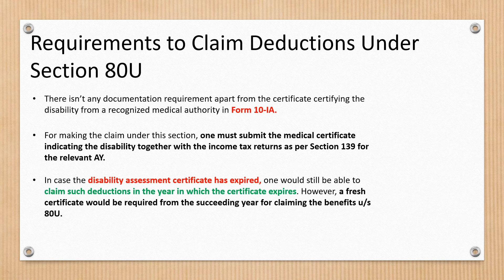Section 80U | Income Tax Deductions | Chaper VI A Deductions from GTI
Section 80U offers tax benefits if an individual suffers a disability, while Section 80DD offers tax benefits if an individual taxpayer’s dependent family member(s) suffers from a disability. This article is centered around discussing the tax benefits available under Section 80U.
Who Can Claim Deduction Under Section 80U
A resident individual who has been certified as a person with a disability by the medical authority can claim the tax benefit under Section 80U. For the purpose of this section, a person with a disability is defined as a person who has at least 40 percent disability, certified by the medical authorities.

For the purpose of this section, disability has been defined as one of the following:

Blindness
Low vision
Leprosy-cured
Hearing impairment
Loco motor disability
Mental retardation
Mental illness
The section also provides a definition for a severe disability which refers to a condition where the disability is 80 percent or more. Severe disability also includes multiple disabilities, autism and cerebral palsy.
Quantum of Deduction under 80U
A deduction of Rs. 75,000 is allowed for people with disabilities, and Rs. 1,25,000 deduction for people with severe disability.
Requirements to Claim Deductions Under Section 80U
There isn’t any documentation requirement apart from the certificate certifying the disability from a recognized medical authority in Form 10-IA. There’s no need of producing bills for the cost incurred for the pursuance of treatment or such other expenses.

For making the claim under this section, one must submit the medical certificate indicating the disability together with the income tax returns as per Section 139 for the relevant AY. In case the disability assessment certificate has expired, one would still be able to claim such deductions in the year in which the certificate expires. However, a fresh certificate would be required from the succeeding year for claiming the benefits u/s 80U.

About My Channel:
Hi! I’m Twinkle Garg, On My Channel CuriousTax, You Will Find A Lot Of Interesting Stuff About CAs, Work Done By CAs, CA Students & Articles Life, And Much More.. I Love Sharing About Taxation, Study Guidance, Crypto, Money Tips Etc With You Guys.

Feel Free To Add Me On Instagram/Facebook/Snapchat:  @Winnieborntoshine